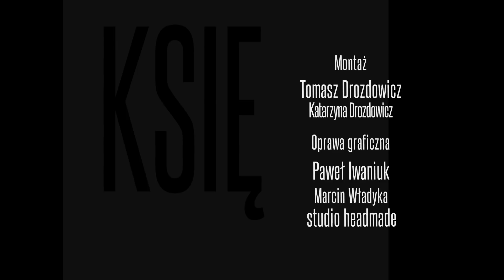Cuprum Arena, Lubin | Strefa Przestrzeni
Okrągłe centrum handlowe w górniczym mieście na Dolnym Śląsku, otrzymało fasadę nawiązującą barwą do miedzi - wydobywanej w miejscowym zagłębiu. Cuprum Arena w Lubinie.